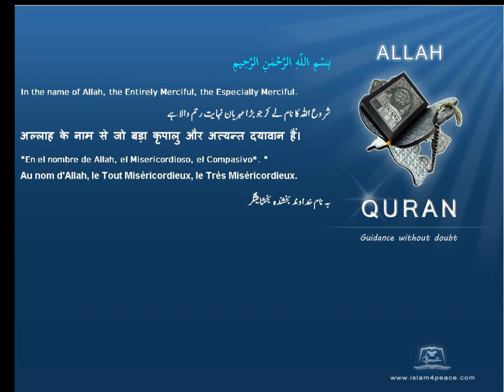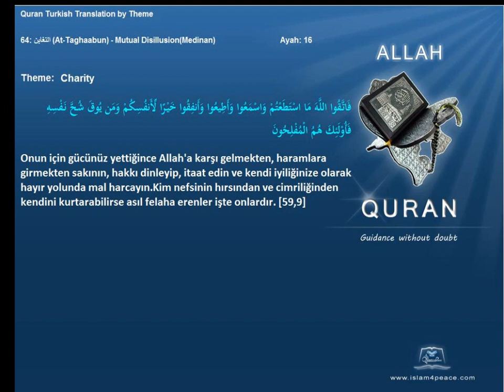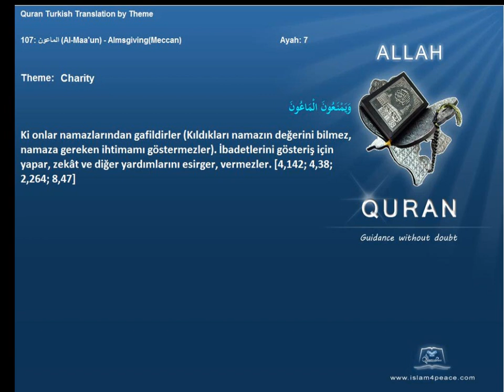Quran by Theme Turkish Charity Islam4Peace com